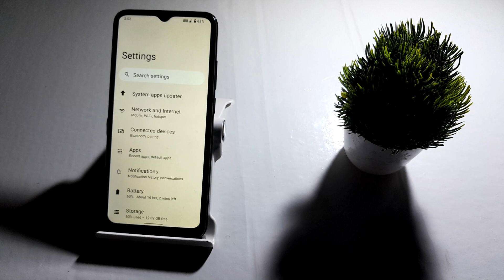how to off allow notification snoozing in Redmi a1 plus